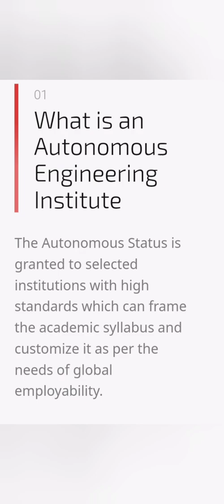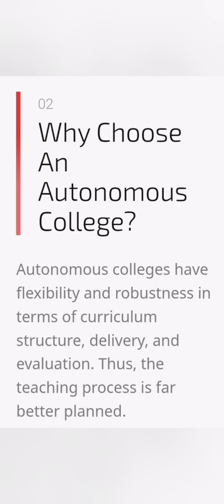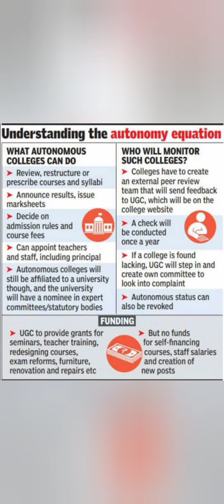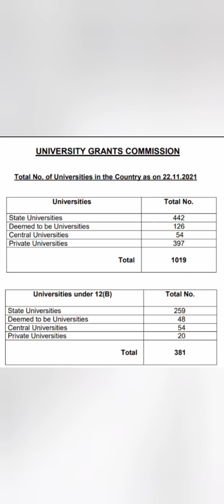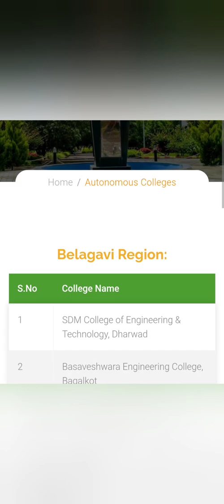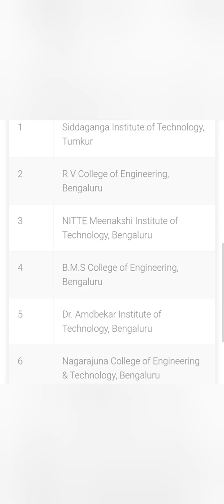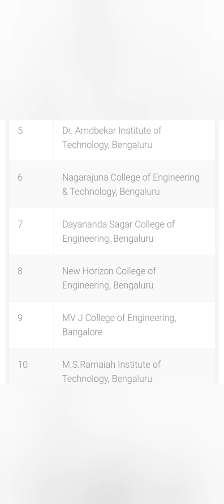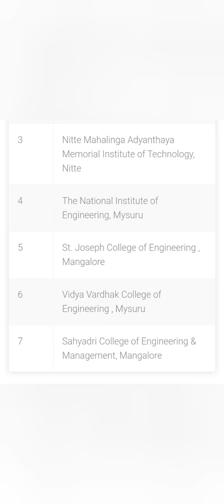Autonomous engineering colleges in Bangalore|Karnataka|KCET 2923|COMEDK|College tuber|Rh chemistry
Autonomous engineering colleges in karnataka
autonomous vs non autonomous college
top 10 autonomous engineering colleges in bangalore
top autonomous engineering colleges in bangalore
autonomous colleges in karnataka
what is autonomous college
vtu vs autonomous kannada
vtu college belgaum
autonomous colleges in bangalore
top 10 engineering colleges in bangalore 2024
what is vtu
what is vtu and autonomous